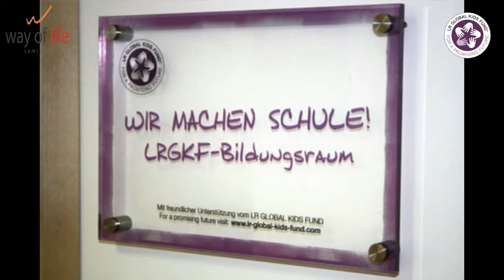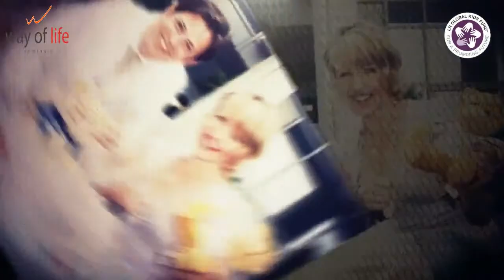Global Kids Found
Глобальный Детский фонд. Германия Ralf Moeller